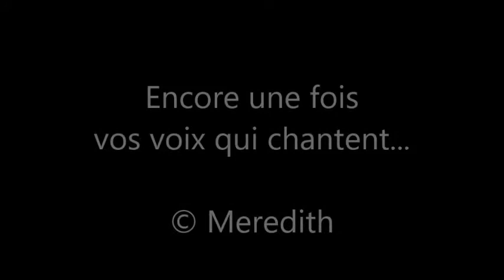Worlds Apart au Zoé Bar - Genève, Suisse - 6/11/2015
Worlds Apart en concert au Zoé Bar à Genève (Suisse) le vendredi 6 novembre 2015